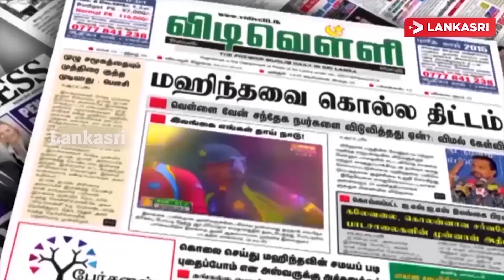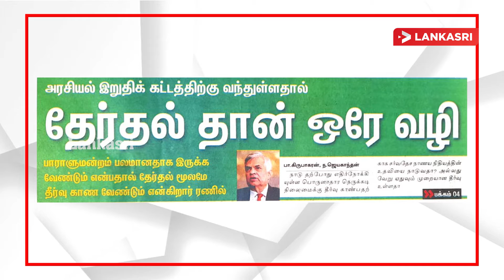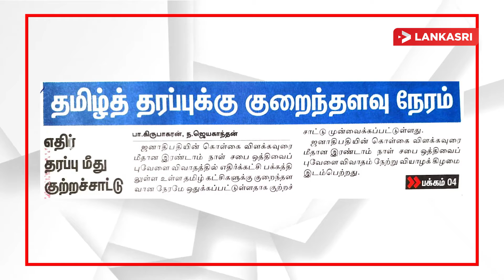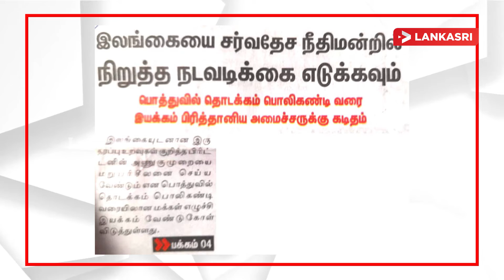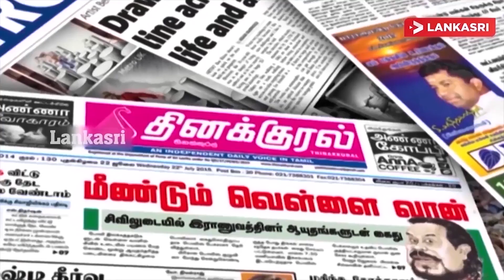"புலம்பெயர் மக்களுடன் கலந்துரையாட வாய்ப்பை ஏற்றப்படுத்தி தாருங்கள் !"